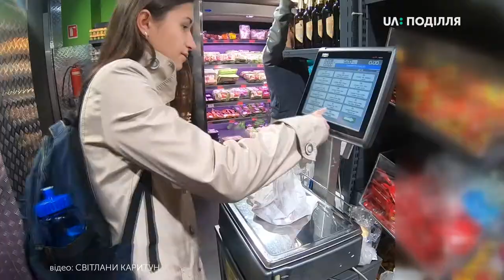Тиждень без поліетиленових торбинок прожила хмельничанка Світлана Каритун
Сім днів без поліетилену. Такий виклик влаштувала для себе хмельничанка Світлана Каритун, представниця громадської організації «Хмельницький енергетичний кластер». За цей час-каже-купувала продукти й промислові товари в маленьких крамничках, супермаркетах та на ринку. Чи вдалося дівчині прожити 7 днів на сто відсотків без целофанових пакетів, дивіться далі.